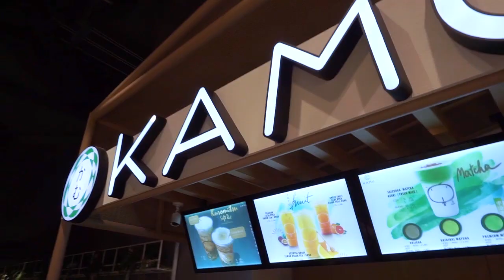(รีวิว) ชานมไข่มุก 6+6 ในหนึ่งวัน งานนี้มีจุกก | เอามั๊ยลองไมค์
สวัสดีคร้าบ ไมค์มาพร้อมกับรีวิว 6 ท็อปปิ้งของร้าน KAMU ร้านชานมโปรดของไมค์เอง
6+6 นั้นคือ กินชานม 6 แก้ว กับ ท้อปปิ้ง 6 ท้อปปิ้ง จุกๆไปเลย

ใครมีร้านแนะนำ คอมเม้นบอกได้นะคร้าบบบบบบบ

เวลาไมค์อัพวิดีโออันต่อไปจะได้มาดูกันนะคร้าบ ขอบคุณครับผม

หากชื่นชอบ ไมค์ขอคนละ LIKE เพื่อเป็นกำลังใจดีๆ ให้ไมค์ได้นะครับ

สามารถติดตามไมค์กันต่อได้ที่